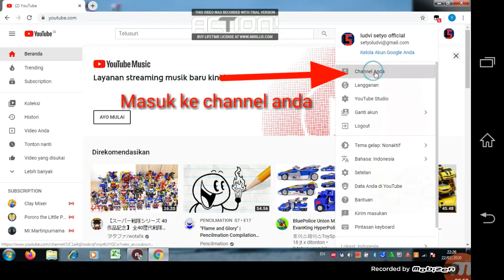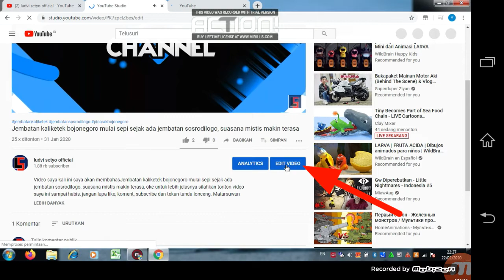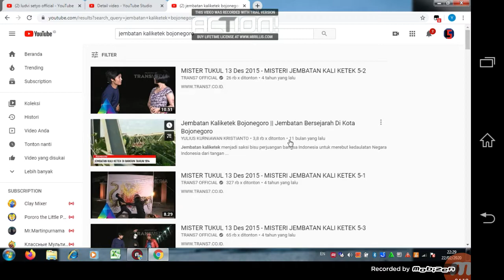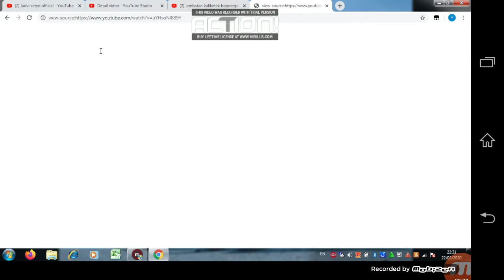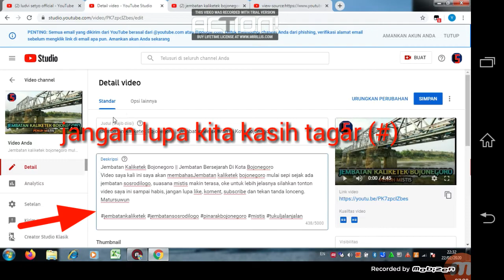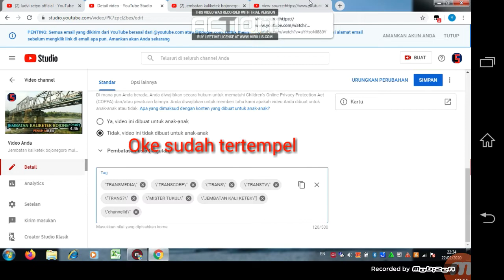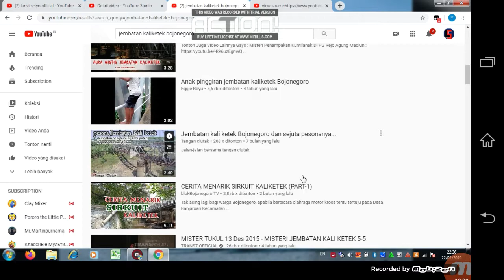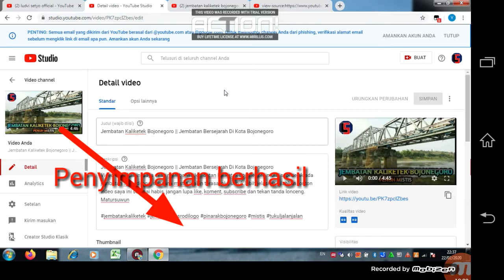Cara Agar View Youtube Nambah Terus Tiap Hari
kali ini, saya akan memberikan tips bagaimana cara agar video kita bisa berada di beranda untuk meningkatkan viewer youtube tersebut. caranya sangat mudah apabila teman-teman melakukan hal ini untuk meningkatkan viewernya. agar video bisa muncul keberanda atau di rekomendasikan di yotube dengan beberapa hal yang harus di lakukan. yang pertama teman-teman lakukan ialah untuk memberi nama channel pada judul teman-teman agar selalu bertahan di beranda youtube, dan kalau mau tau caranya simak video ini..semoga ini membantu teman-teman yang ingin viewernya bertambah upload terbaru.